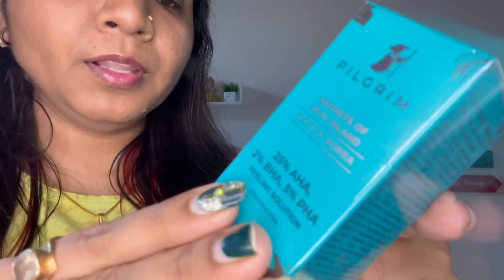This New product is amazing! Made in India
Hey Everyone,

I am back with another product Review for you.

Very famous brand on social media